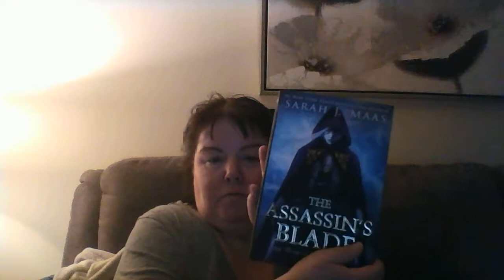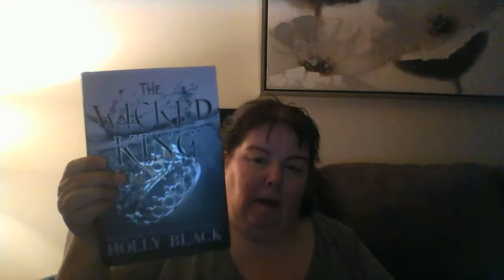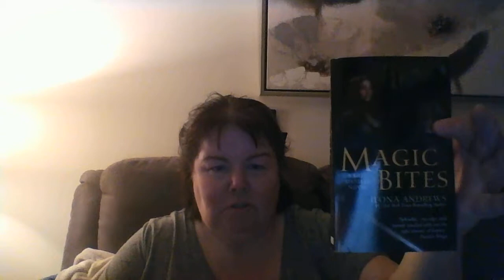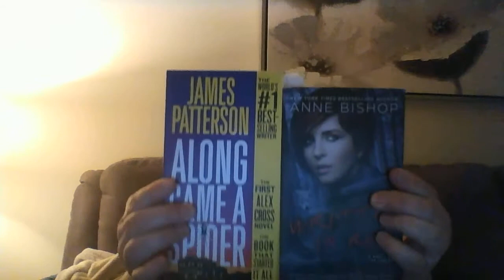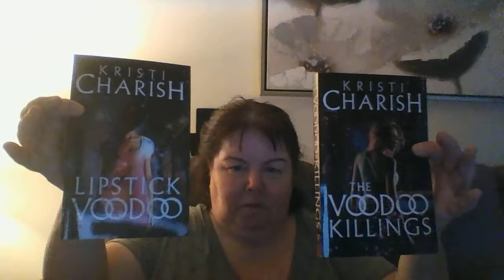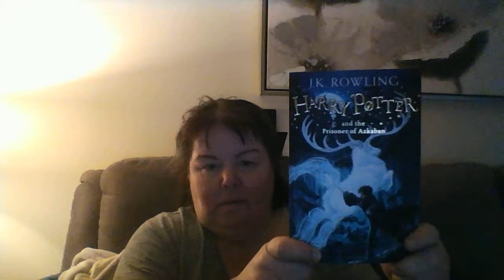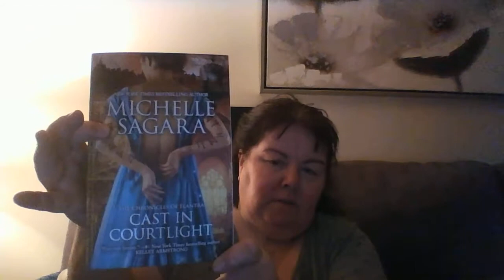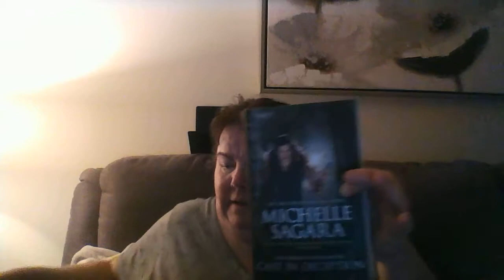Largest Book Haul (47 Books)